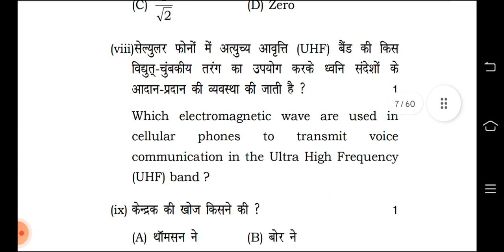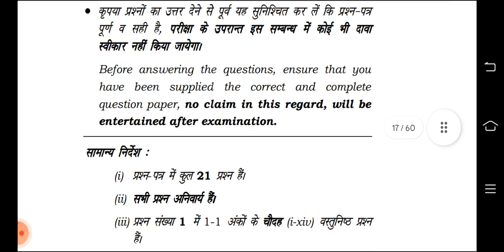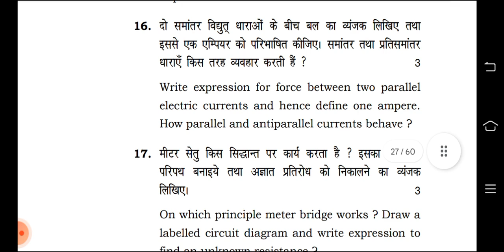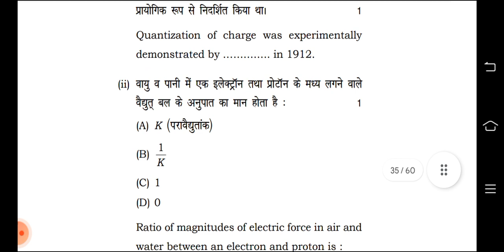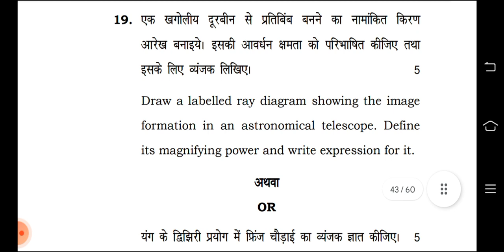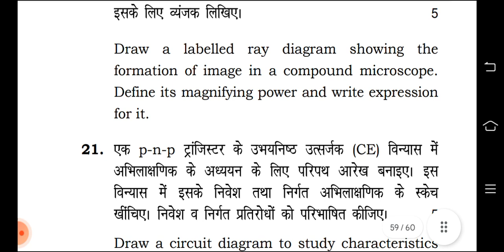3) 2019 SET A,B,C,D PHYSICS CLASS 12TH HBSE